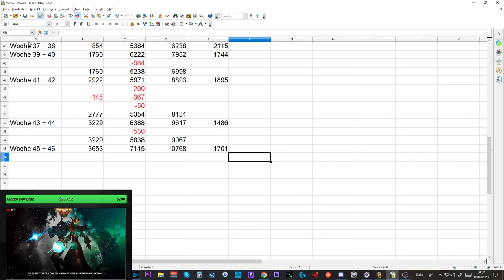Telars Goldtagebuch #27: +1,7 Mio Gold